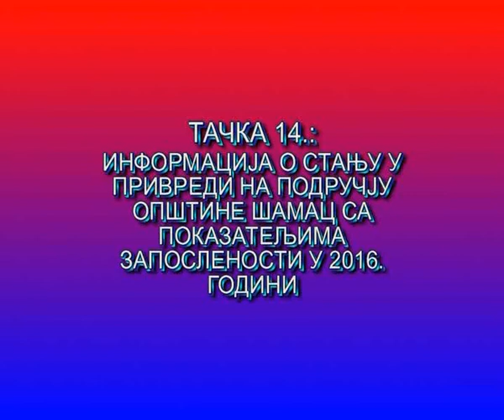9. сједница СО Шамац - тачка 14.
Информација о стању безбједности за 2016. годину са упоредним показатељима из 2015. године